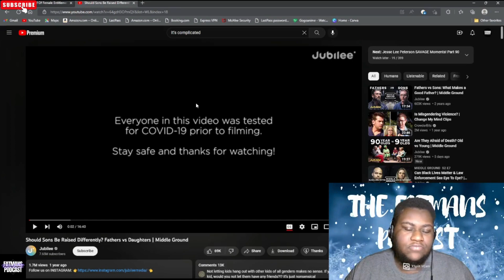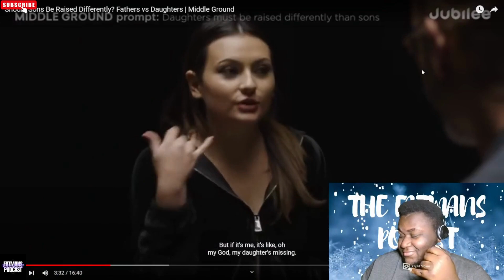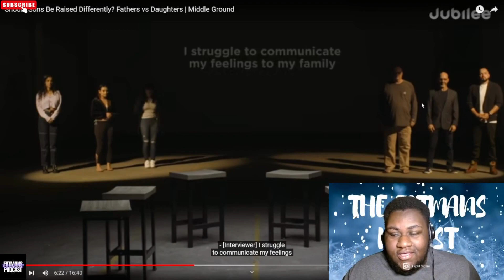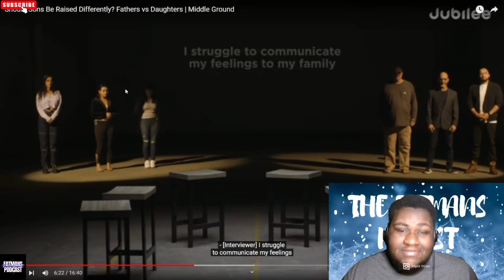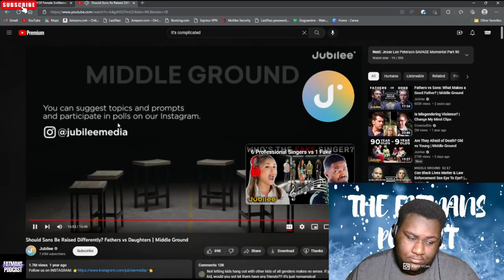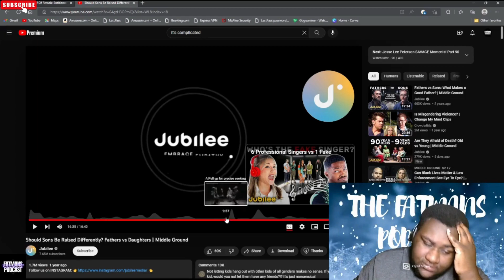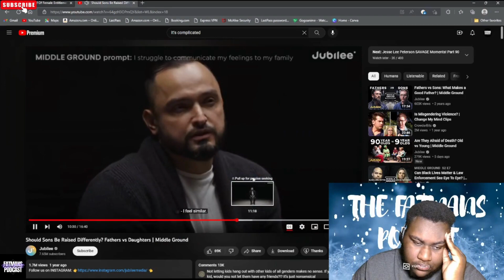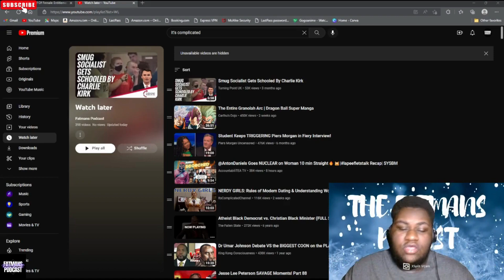IS IT RIGHT TO RAISE SONS DIFFERENTLY FROM DAUGHTERS? FATHERS VS DAUGHTERS - MIDDLE GROUND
In this video, we’re asking the question: Should fathers be raising sons differently from daughters?

This video is for anyone who has been thinking about this question – whether you’re a father, mother, brother, or sister. We want to hear from you about what you think – Middle Ground is a place for honest discussion and open mindedness.